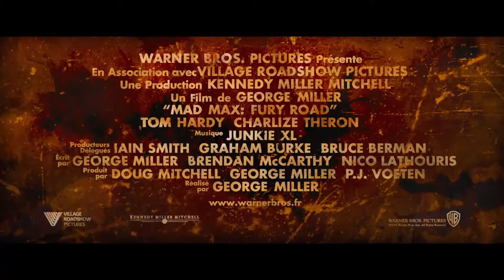Mad Max Fury Road - Bande Annonce VOST HD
Mad Max Fury Road - Bande Annonce Officielle VOST HD

De George Miller avec Tom Hardy, Charlize Theron, Nicholas Hoult